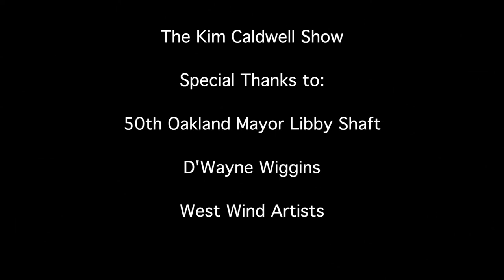Kim Caldwell Show Oakland Mayor Libby Shaft 50th Birthday with Cali Rose